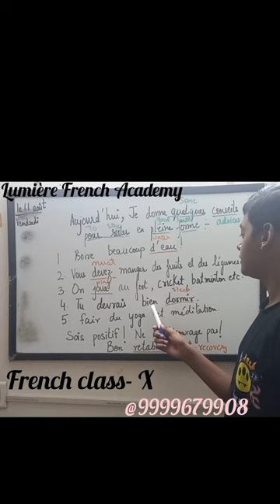#135 quelques consiels pour rester en pleins forms ( some advices for staying in good health )